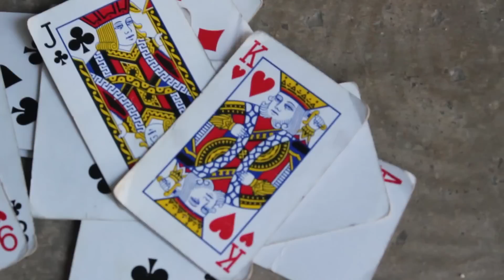La moneda controla - Reckza - Official Video - (SICKBRAINCOMPANY) 2017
Video oficial del tema La Moneda Controla del MXTPE HIPHOP HERMONSTRILLO.   E+W RECKZA
SICKBRAINCREW